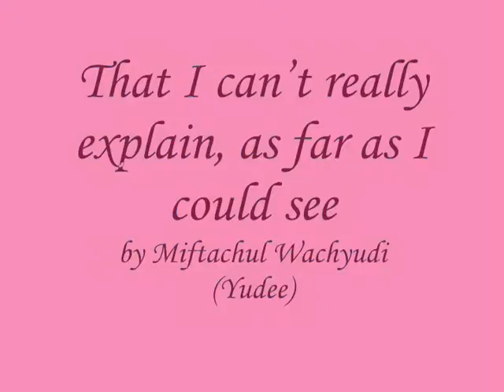That I can’t really explain, as far as I could see